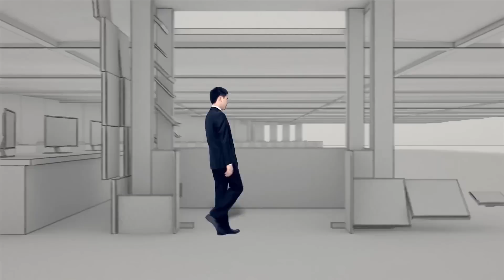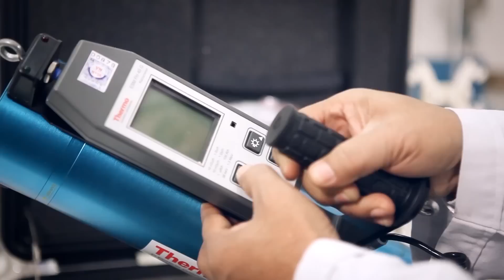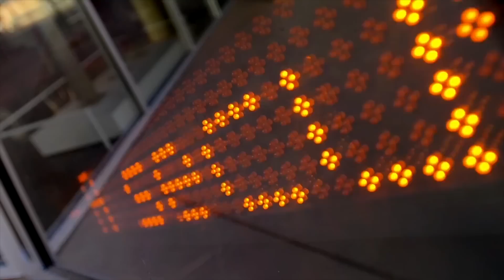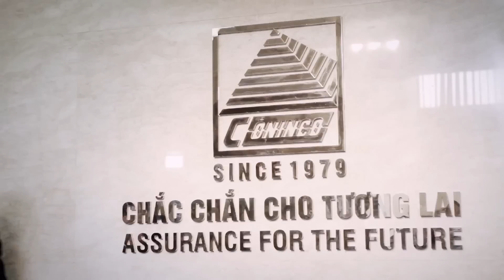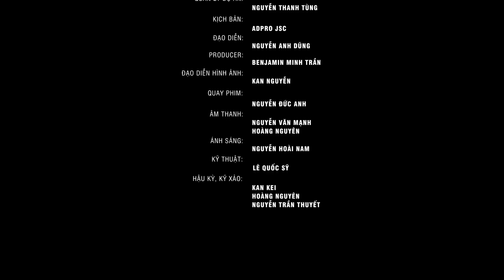Phim giới thiệu danh nghiệp Coninco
Một sản phẩm của Công ty Cổ phần Tư vấn Công nghệ, Thiết bị và Kiểm định Xây dựng - CONINCO

Nhà sản xuất : Trần Đức Minh
Đạo diễn : Nguyễn Anh Dũng
Quay phim : Đức Anh Nguyễn